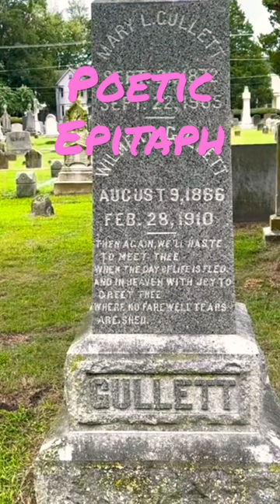Poetic Epitaph.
Cemetery walks- I didn’t read this epitaph too gracefully - so apologies for that - lots of interesting videos on channel why not check some out !? 🙂👍🏻